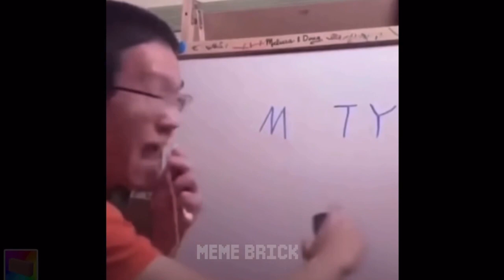EMPTY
discord part 52